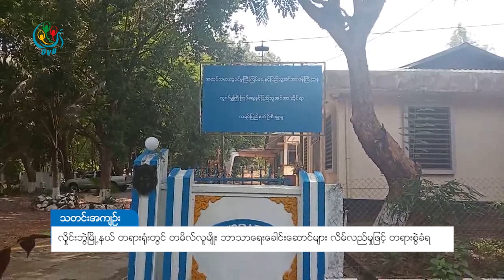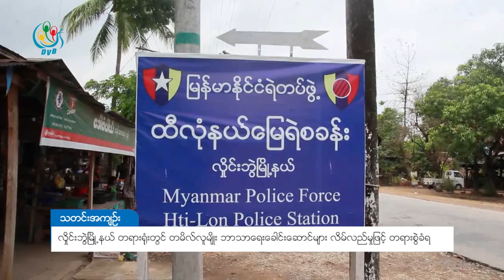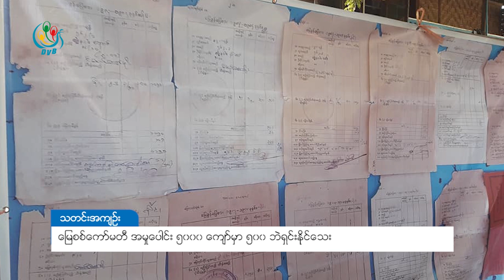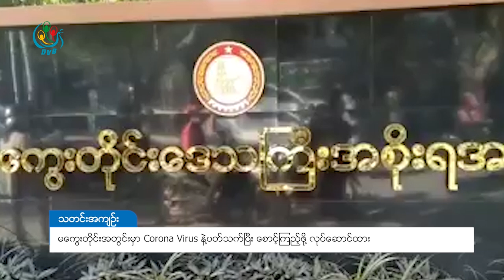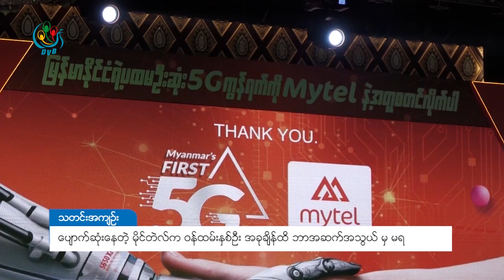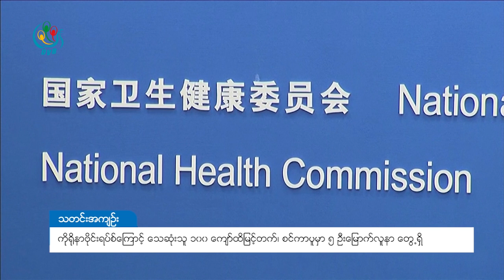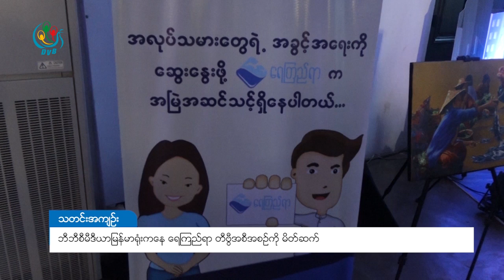ဒီဗြီဘီ ရုပ္သံ တစ္ေန႔တာ သတင္းတိုမ်ား (၂၈ ဇန္နဝါရီ ၂၀၂၀)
ဒီဗွီဘီ ရုပ်သံ တစ်နေ့တာ သတင်းတိုများ (၂၈ ဇန်နဝါရီ ၂၀၂၀)